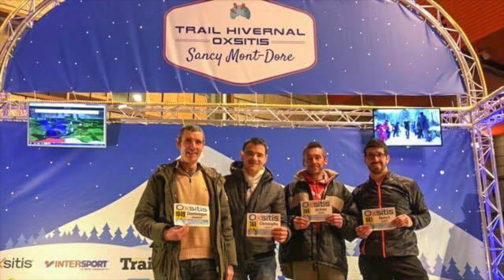Du Trail et du Run #12 : Trail hivernal du Sancy 2018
Un des plus beaux trails courts de France, pour ma deuxième participation j'ai encore passé un moment inoubliable.
Si vous vous reconnaissez dans la vidéo, dites-le moi dans les commentaires.
Pour lire un complément à la vidéo, vous pouvez venir sur le site à cette adresse :
Merci pour cette belle organisation.
Retrouvez les Trails du Sancy sur le ou sur Facebook
Venez lire les articles sur le trail et le run sur mon
Artiste : __url_artiste__

Titre:  Insane
Auteur: b_Shake

Titre:  Final
Auteur: K Soviet